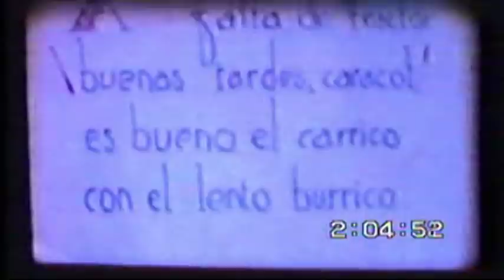VILLENA CUENTAME - 1963 VILLENA CON FONTILLES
VECINOS DE "LAS VIRTUDES" VILLENA RECOGEN PRODUCTOS DEL CAMPO PARA LLEVARLOS AL SANATORIO DE FONTILLES EN EL AÑO 1963 - VIDEO CEDIDO POR CRISTINA Y JOSE LUIS MUÑOZ